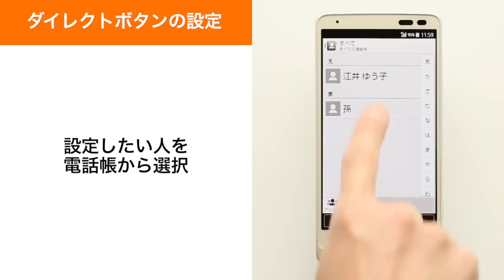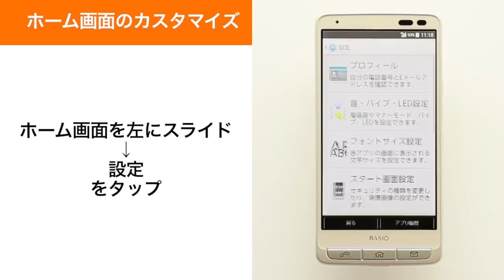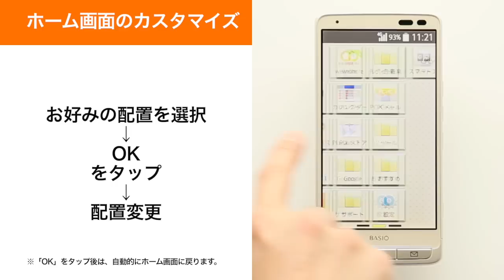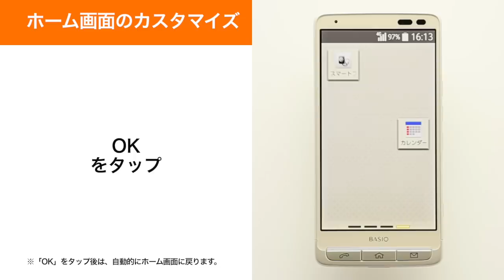【BASIO】ダイレクトボタン/ホーム画面のカスタマイズ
ダイレクトボタン、ホーム画面をカスタマイズする方法をご説明します。
BASIO開発秘話などはこちら